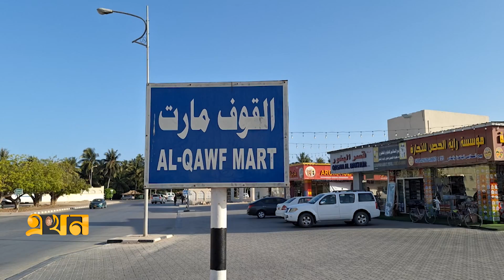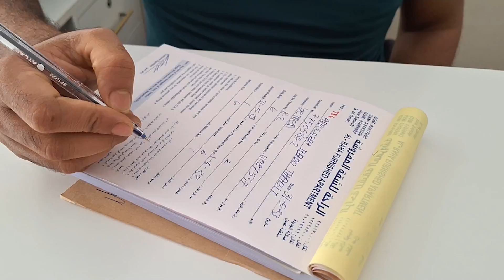ওমানের সালালাহ'য় বাংলাদেশি ব্যবসায়ীদের রাজত্ব | SALALAH BD BUSINESS | Ekhon TV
বাংলাদেশ থেকে শ্রমিক ভিসায় প্রতি বছর মধ্যপ্রাচ্যে পাড়ি দিচ্ছেন প্রচুর বাংলাদেশি। যেখানে কাজ করার পাশাপাশি নিজের ব্যবসায়িক দক্ষতায় প্রবাসে অনেকেই নিজেকে প্রতিষ্ঠিত করেছেন। ওমানের নিউ সালালাহতে টুপি থেকে শুরু করে এখন বাংলাদেশীরা হোটেল ব্যবসাতেও যুক্ত।

Our Office Address:
EKHON TV
City Park Lane
19, Hatkhola Road, Wari
Dhaka-1203
Bangladesh